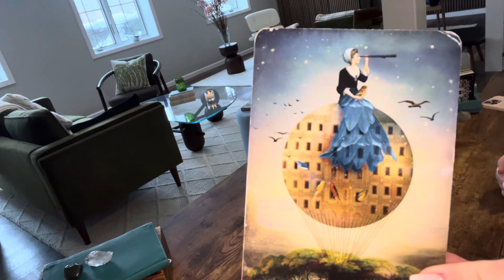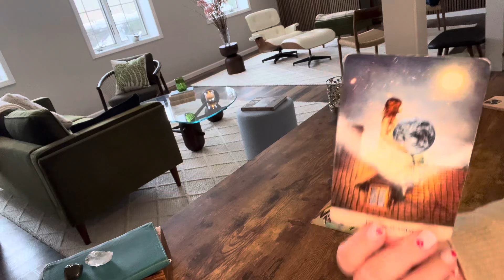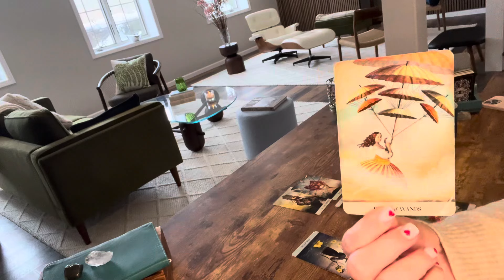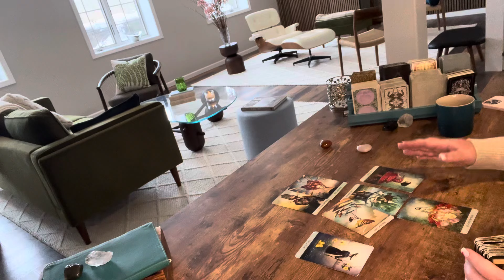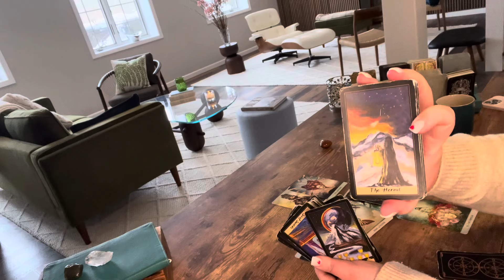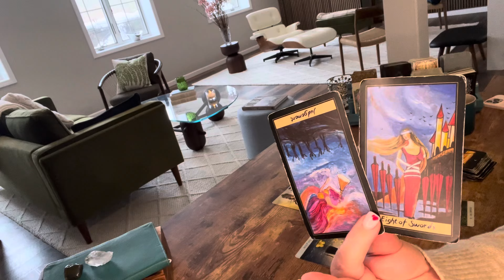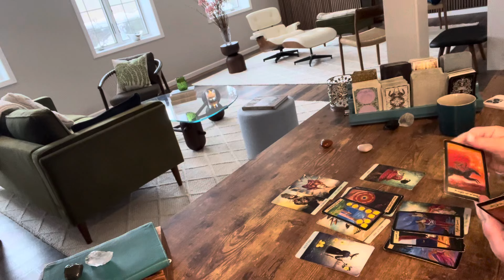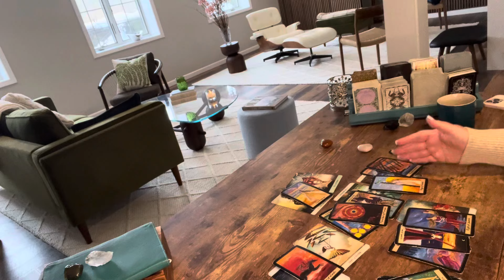Virgo—Righting a karmic wrong—This time, this year, this moment is it, can you feel it??—Tarot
You may have been reflecting about all those boats you may have missed in the past, but the universe has your back. They were just boats. You have a major ship that has come in and ready for you to board.

Schedule:

Monday—Fire signs
Tuesday—Earth signs
Wednesday—Water signs
Thursday—Air signs